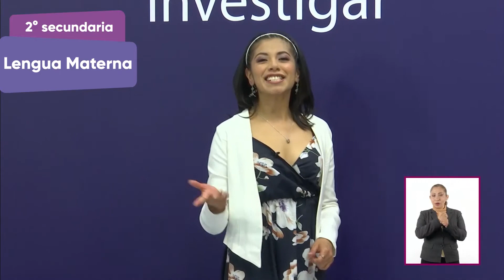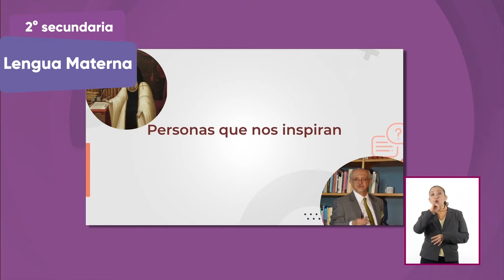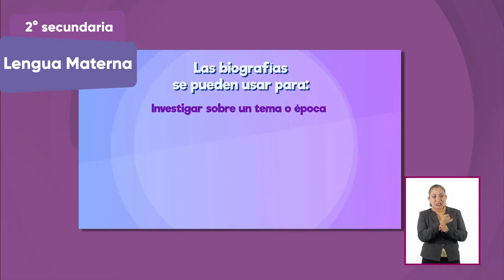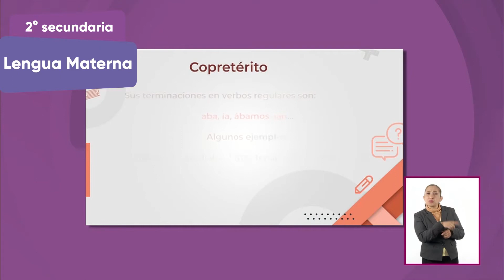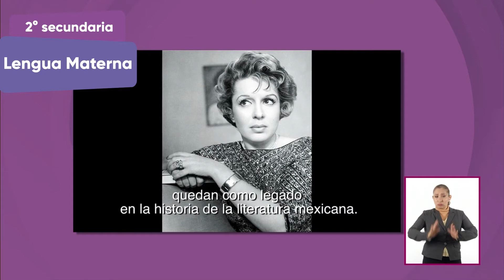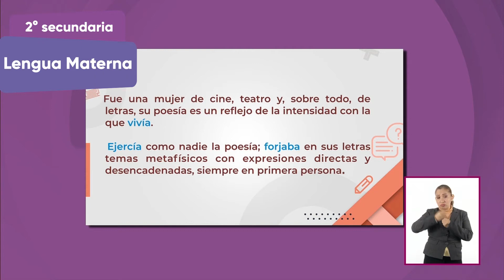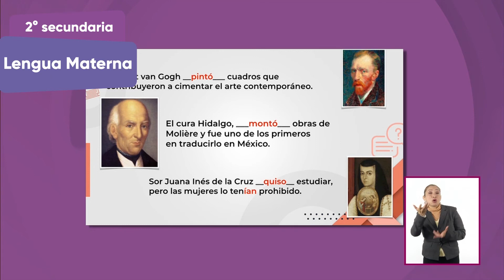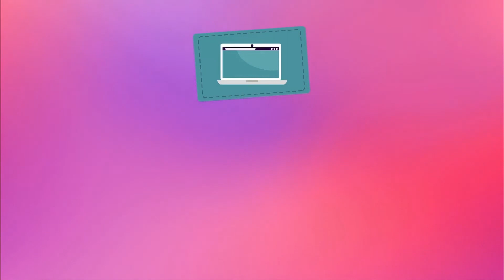2° Secundaria » Lengua Materna » Escribamos en copretérito